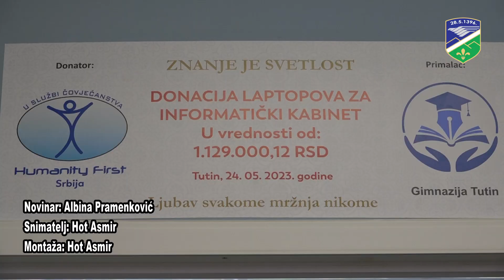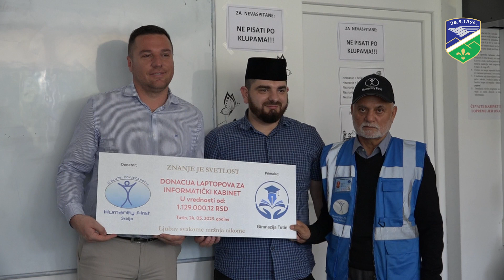Organizacija Humanity First tutinskoj Gimnaziji donirala 30 laptopova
Tutinskoj Gimnaziji danas je uručeno 30 laptopova koji su raspoređeni u kabinetima informatike.
Reč je o donaciji Humanity First organizacije.
Zaposleni u ovoj školi aktivno rade na poboljšanju kvaliteta i digitalizacije, kako za nastavni kadar, tako i za učenike.